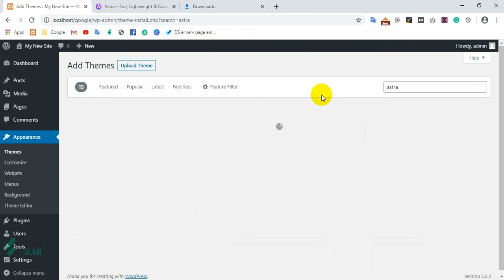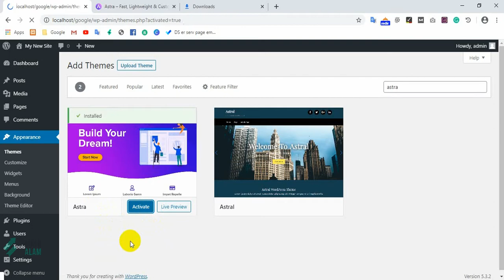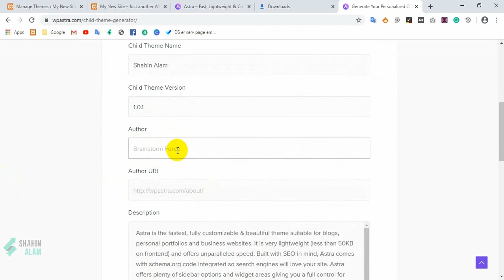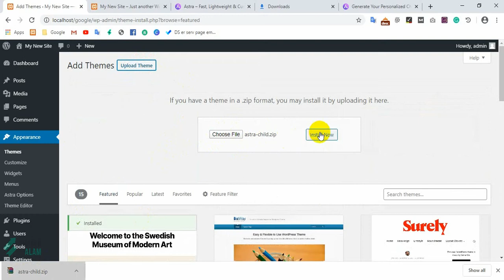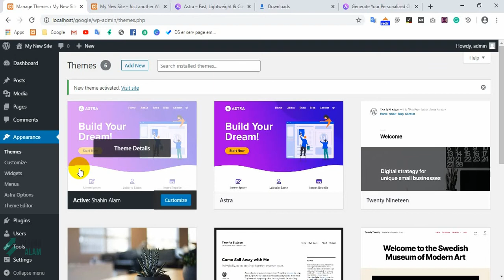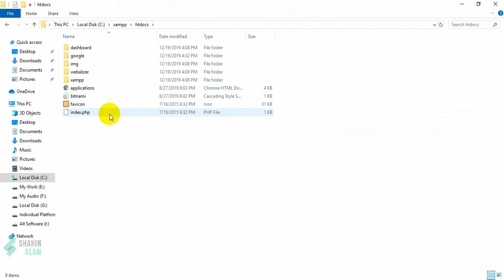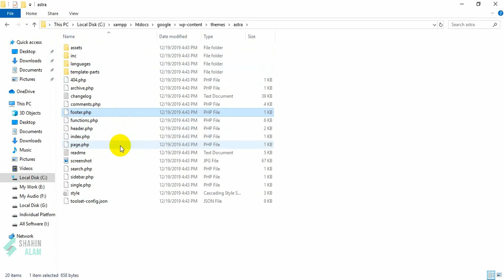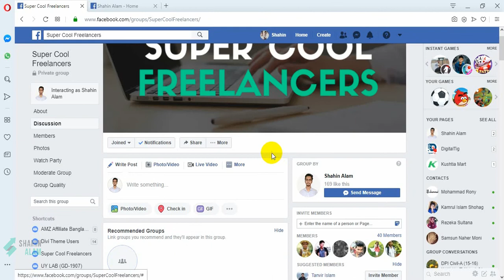How to Install Astra Child Theme in Bangla - Shahin Alam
How to Install Astra Child Theme on Your Website?

In this video, you going learn to create and customize the Astra child theme. So let's dive into it...

Step 1. Make sure you have installed the mother theme, I mean the main theme. You will find it Astra's official website or WordPress directory.

Step 2. Head over to Google and search "Astra Child Theme" generator. You'll see the 1st result from their official website. Click on it and customize your theme. After that, simply download the theme and install it on your website.

Step 3. Here's the deal. You probably need header and footer (.php) to save your customization. All we know that each time deletes our customization when theme updates. That's why we use child themes.
For now, we need to do... copy the header and footer (.php) from the mother theme and paste it to the child theme folder.

That's all.